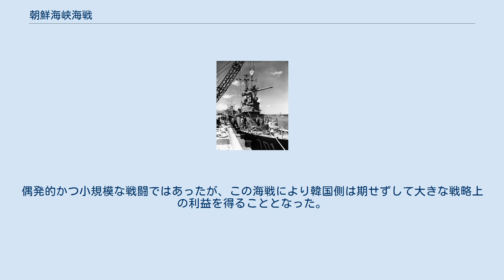朝鮮海峡海戦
朝鮮海峡海戦（ちょうせんかいきょうかいせん）とは、朝鮮戦争中の1950年6月25日から26日にかけて発生した小規模な海戦である。
およそ100人の兵士を積載した朝鮮民主主義人民共和国（北朝鮮）の兵員輸送船は釜山付近での揚陸を試みたが、哨戒航行中だった大韓民国（韓国）側の駆潜艇により発見・撃沈された。
これは朝鮮戦争において最初に展開された水上戦であり、韓国側にとっては重要な勝利となった。
韓国での呼称は大韓海峡海戦（だいかんかいきょうかいせん、대한해협 해전）。
 1950年6月25日、朝鮮戦争は北朝鮮による大規模な韓国侵攻によって幕を開けた。
初期の侵攻作戦において、朝鮮人民軍海軍（北朝鮮海軍）は半島南西部沿岸に対する兵員輸送に従事していた。
これに参加したあるアメリカ製1000トン級汽船は機関銃で武装しており、第766独立歩兵連隊の隊員600名が乗り込んでいた。
 25日早朝、韓国海軍所属の駆潜艇「白頭山」が釜山から18マイルの地点で単独航行中の敵汽船を発見した。
「白頭山」は韓国海軍が初めて保有した戦闘艇である。
元々はアメリカ海軍がPC-823として1944年に建造したPC-461級駆潜艇の1隻で、第二次世界大戦後はアメリカ商船大学の練習船「エンシン・ホワイトヘッド」（Ensign Whitehead）として運用され、1949年に韓国海軍へと売却されたのである。
 「白頭山」はまず信号灯を用いてコンタクトを試みたが、汽船からの応答はなかった。
次に探照灯を点灯した時、汽船から「白頭山」の船橋に対し銃撃が行われた。
これにより操舵手が戦死し、当直士官（OOD）が重傷を負った。
「白頭山」は3インチ高射砲と6門の.50口径機関銃で応戦した。
 被弾した汽船は逃亡を試みたが、「白頭山」による迫撃の末、対馬沖で沈没した。
当時、釜山は重要な拠点と見なされつつも十分な防備が整えられておらず、仮にこの汽船を逃し上陸を許していれば、釜山が陥落する可能性もあった。
偶発的かつ小規模な戦闘ではあったが、この海戦により韓国側は期せずして大きな戦略上の利益を得ることとなった。